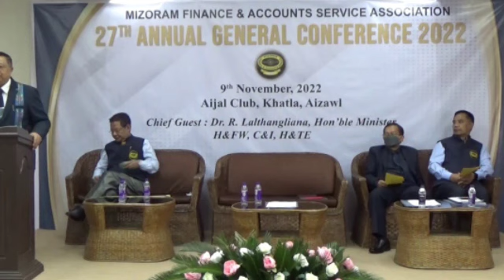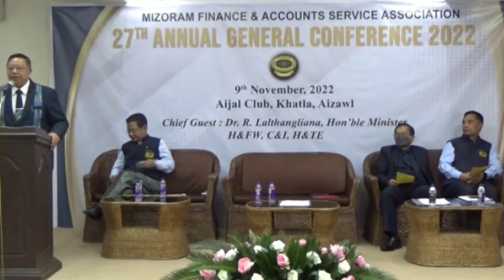Chanchinthar Dt 9/11/2022 DNDMZ